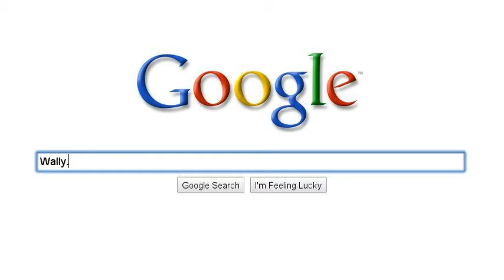Google can find Wally?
Where is Wally